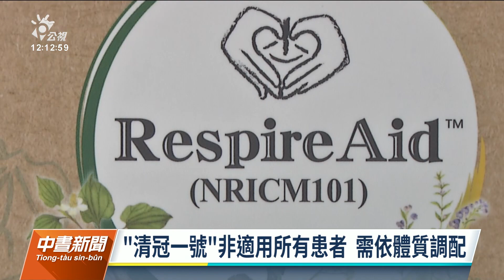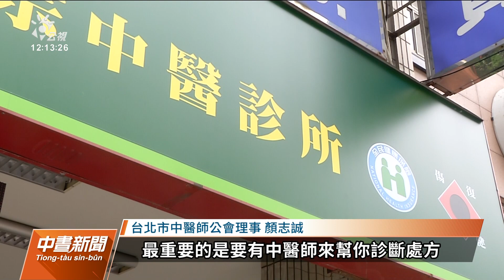清冠一號缺貨 黑市價被哄抬至5千元、價差3倍以上｜20220513 公視中晝新聞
本土確診數不斷攀升，不僅醫療量能吃緊，就連清冠一號也缺貨，原本一盒1500元，現在黑市價格，已哄抬到5000塊，價差三倍以上。而且市面上出現「類」清冠一號，藥材配方可能是隨便調配。北市中醫師公會呼籲，別瘋搶清冠一號，更不要亂買類清冠一號，確診者仍需透過中醫師診療，依個人體質開藥，而且到中醫診所看診，藥品有健保給付，只需負擔掛號費。